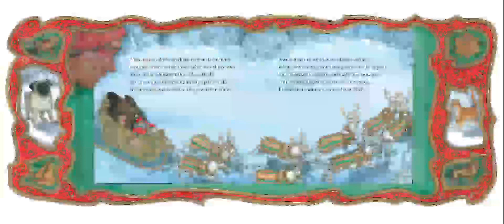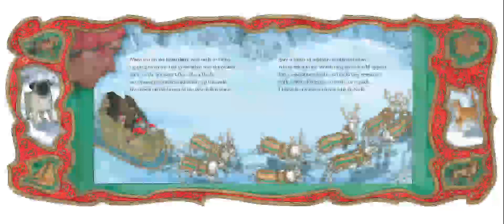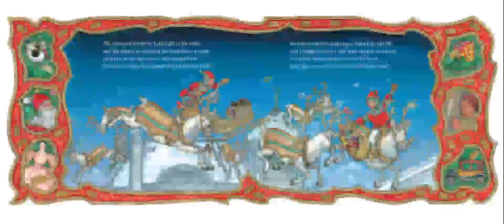The Night Before Christmas by Jan Brett and Clement Moore